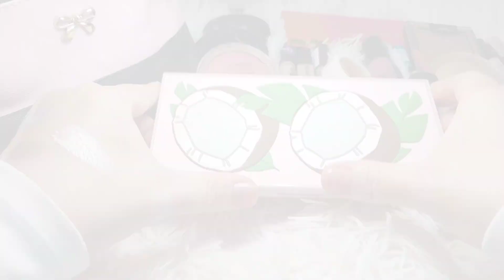КОСМЕТИЧКА НА БЛИЖАЙШЕЕ ВРЕМЯ... [последняя Майская]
✓Приветствую Вас на своём бьюти канале, меня зовут Марина. Спасибо что заглянули ко мне на видео.

✓В сегодняшнем видео хочу показать Вам свою вторую новую Майскую Косметичку на Ближайшее Время.